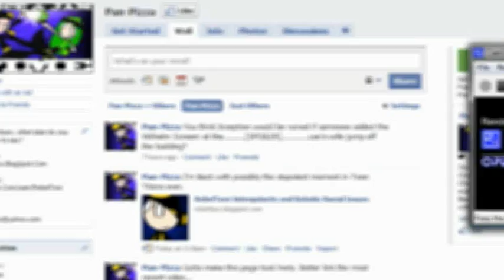[RebelTaxi] Facebook Trailer